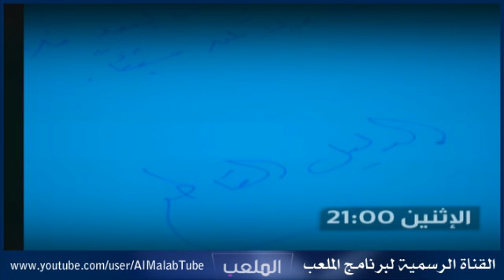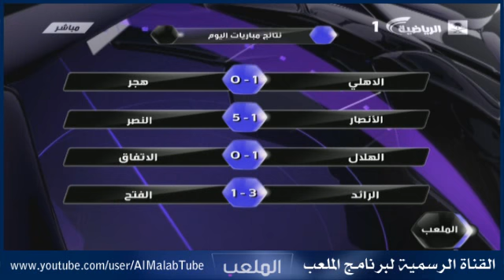برنامج الملعب | كامل حلقة الأحد 9-1-1433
ضيوف الحلقه بندر الرشود و سامي اليوسف